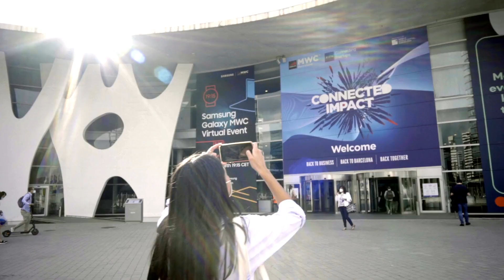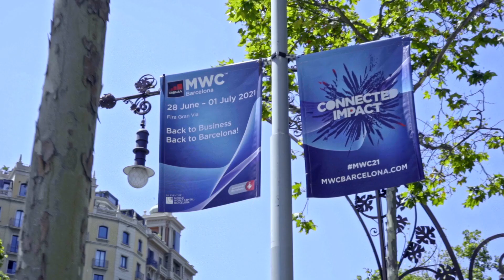All The Highlights From MWC Barcelona 2021